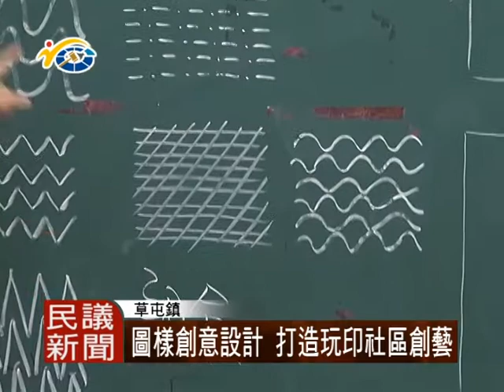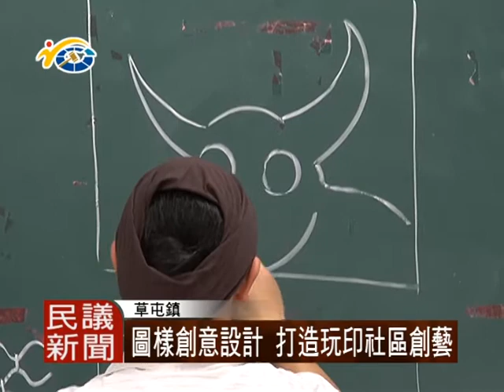1060623 民議新聞 圖樣創意設計 打造玩印社區創藝(議員 李洲忠)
為了結合社區工藝與特色文化，御史社區發展協會，向台灣工藝研發中心，申請農村培力計畫，邀請在地藝術家與民眾合作，利用在地文化創造獨特的美麗圖騰。